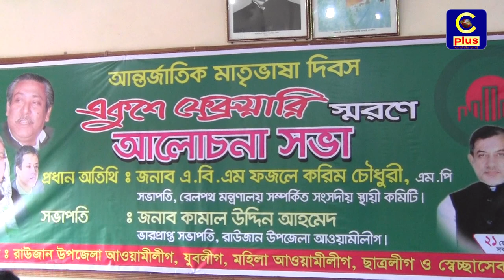রাউজানে ভাষা শহীদের স্মরণে আলোচনা সভা অনুষ্ঠিত